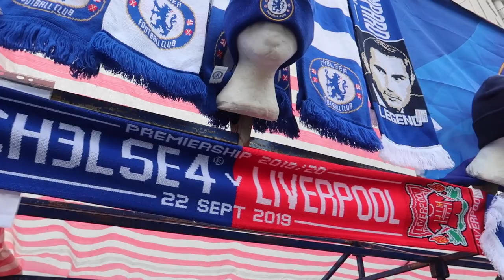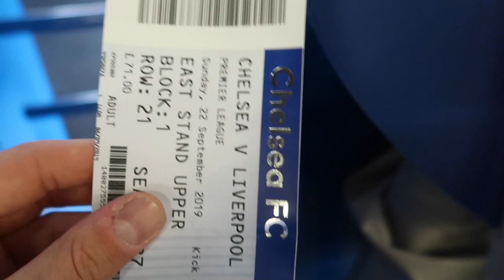GrinGOL - Chelsea vs Liverpool - 22/09/19